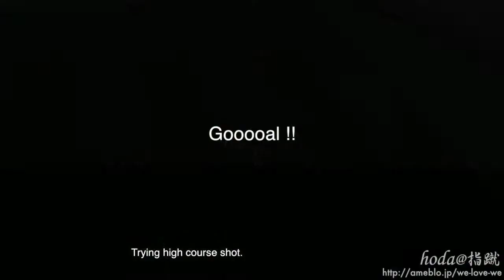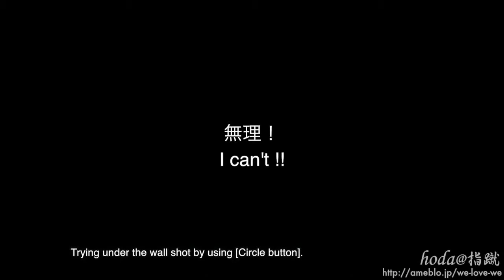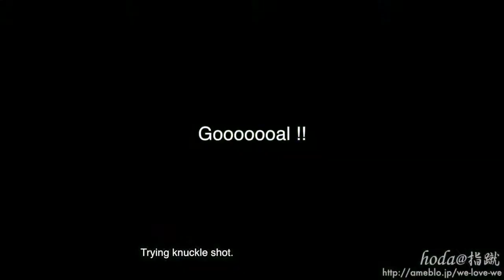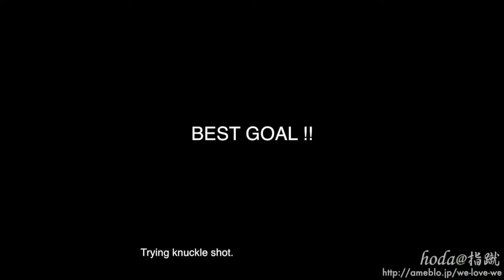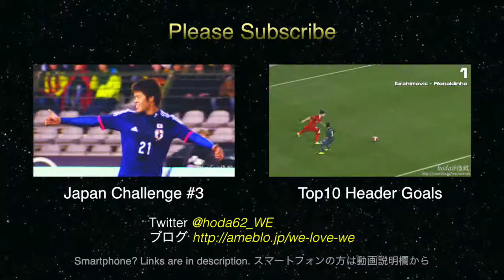[実況/LP] 近い距離のフリーキックを試してみた / Freekick Trial [ウイイレ / PES 2014]